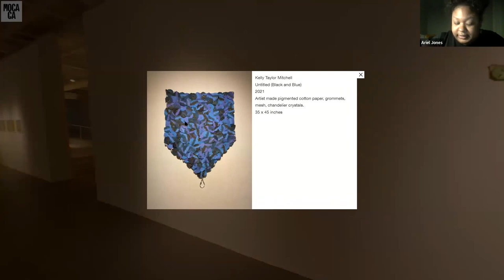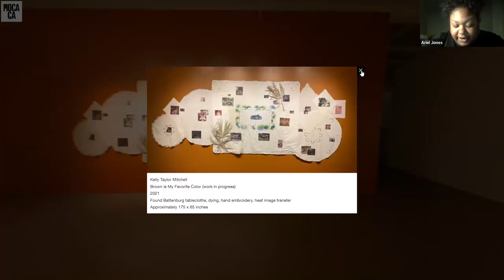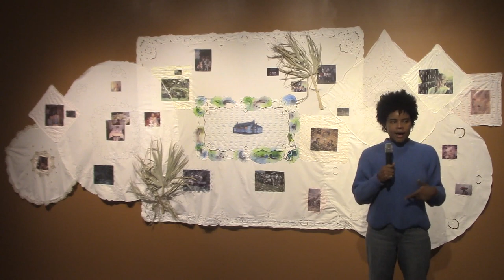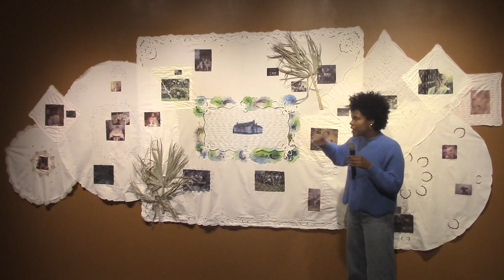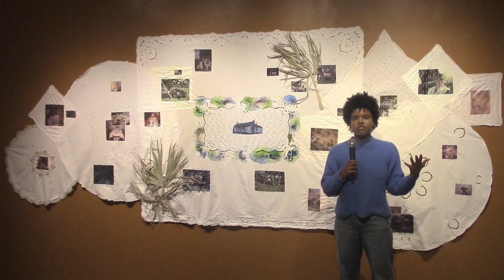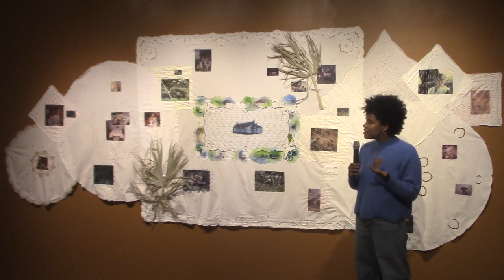Kelly Taylor Mitchell Artist Talk, 2020/2021 Working Artist Project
Artist Talk at MOCA GA held on January 4, 2022  in conjunction with the 2020/2021 MOCA GA Working Artist Project. Kelly Taylor Mitchell 2020/21 WAP fellow created work for her solo exhibition entitled: Reunion. Exhibition dates: November 6, 2021 - January 8, 2022

“Brown is my favorite color. It is the color of my skin, the clay of the earth, the shell of the peanut. I inherited this deep appreciation, just as I inherited a connection to The Great Dismal Swamp and its Black and Indigenous forbearers who crafted a legacy of making a way out of no way.

My beliefs are a reflection of the experiences and people that have crossed my path, in earthly and intangible ways. My use of labor-intensive handwork, ritual ceremony, and speculative histories are expressions of memory.

The ways in which I remember are sensorial. A reunion conjures the smell of wet grass after a summer sun shower, the incomparable comfort and anguish of southern heat, the sickly sweet taste of that iced tea. Reunion can transcend the outdoor gathering that awaits after a lengthy drive down I-95, endless hands of  “long game,” and first encounters with cousins, great aunts and uncles who are as unfamiliar as they are known.

A reunion is a collision. A collision of interconnected people, places, and practices; the same way that Diasporic practices of ancestor worship are as legible as long-distance phone calls with kin.

In Reunion familial lore serves as a set of bountiful seedlings for recollections that stretch their roots beyond first-hand experience, fostering spiritual technology and new mythologies. My work occupies the threshold between the real and imagined, a type of portal described best by Sethe:”

You be walking down the road and you hear something or see something going on. So clear. And you think it’s you thinking it up. A thought picture. But no. It’s when you bump into a rememory that belongs to somebody else.     Toni Morrison, Beloved, pg. 18

–Kelly Taylor Mitchell